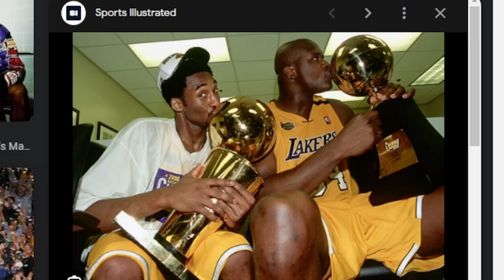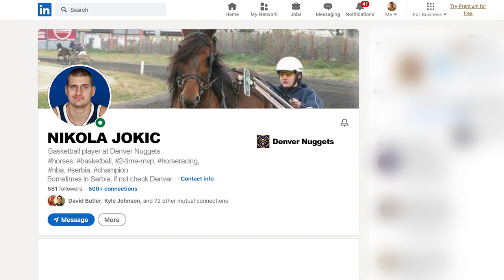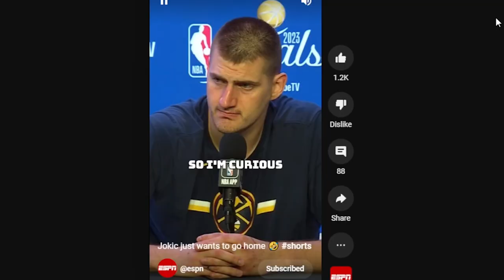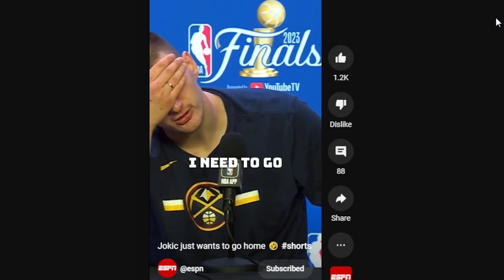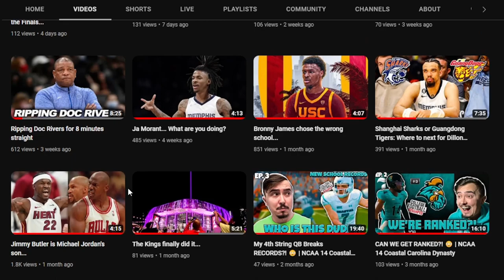The Nuggets won the Finals and Nikola Jokic doesn't care...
Today, I react to Nikola Jokic and the Denver Nuggets defeating the Miami Heat in Game 5 of the 2023 NBA Finals and becoming the 2023 NBA Champions. The real question is... does Jokic even care?